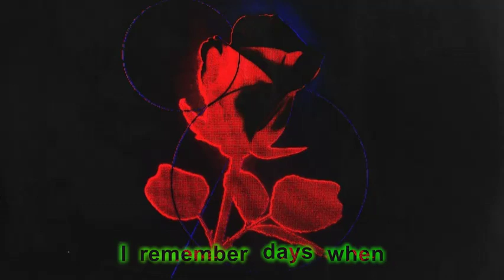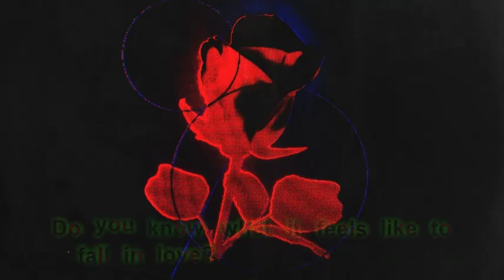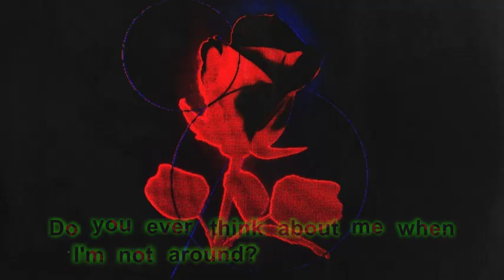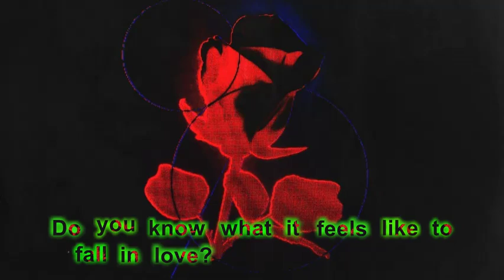Neither Do I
STWO - Neither Do I

lyrics:

Let's take off the top, go hit the club
Do you know what it feels like to fall in love?
Take off your top, ready to fuck (girl)
Do you know what it feels like to fall in love girl?

[Bridge]
I say we find out, cover your eyes
Well go turn the lights out
I know you want it from the way you like to move, girl
Why you frontin' like you ain't got nothing to lose, girl?
I'm just tryna make a move girl
Get you in the nude girl
Yeah

[Verse 1]
I remember days when
This wouldn't go the same before I was famous
It's true we out here chasing bitches
Now I'm done with that
I came up and now I'm rich
I got sum'n wrong with that
But you different than these women
Got me coming back
Can't let anybody have you
Can't have none of that

[Bridge]
Yeah, yeah

[Bridge 2]
Do you ever think about me when I'm not around?